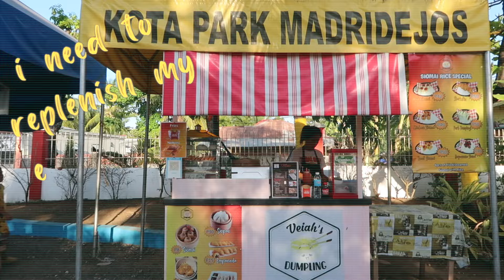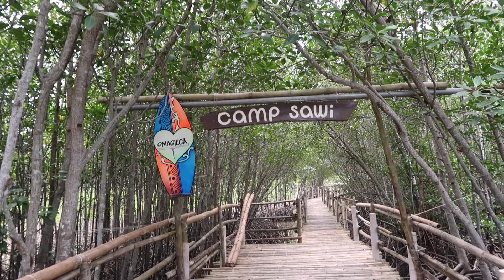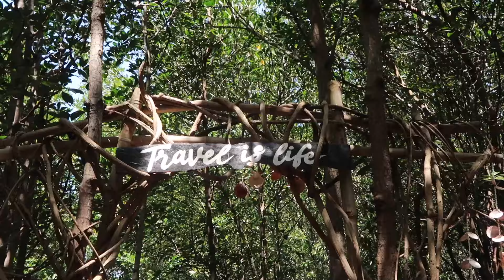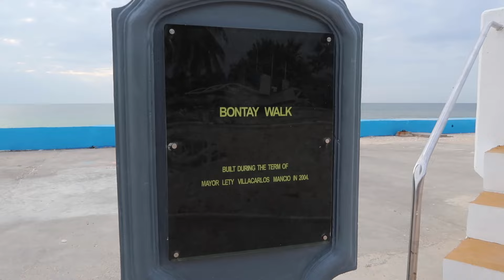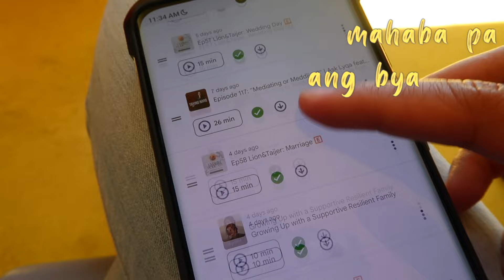5D4N Bantayan Island🏝️ DIY trip 🧡 chill vibe - Santa Fe, Kota Park & Mangrove Garden + accommodation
We went back to Bantayan Island, Cebu coz why not?! ✨ This island has a unique charm - PEACEFUL. 🥰 You can enjoy the wide stretch of Kota Beach without vendors offering you island hopping or land tour. 😎 IYKYK 🤪